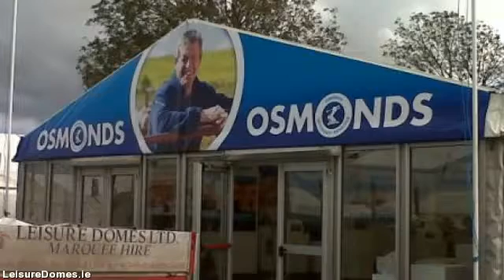LeisureDomes.com - marquee hire in limerick - 022 23318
Leisure Domes is the premier marquee hire company headquartered in Buttevant, Co. limerick and servicing all  areas throughout limerick. Supplying personalised marquee hire solutions for all occasions from a  sophisticated wedding, to the biggest corporate function to some of the most individualistic of private parties.

Through four generations plus well over a hundred years know-how in the marquee hire business, Managing  Director Gerald Fitzgibbon as well as his team combine their expertise and professionalism with a trusted  reputation for quality and also exceptional levels of customer service built over decades.

Our objective is for your event to be the best possible so we plan to meet you early on in the planning  process talk about your needs in detail. Therefore we make sure you  receive the marquee you desire at the  best possible cost.

If you are thinking of planning a special event, an important social or company occasion or a wedding, Leisure  Domes can give you a unique venue in the location of your choice, at any time of the year.

We hire a selection of marquee sizes suitable for exhibitions, corporate hospitality, music festivals,  country shows, personal parties, product launches and weddings.